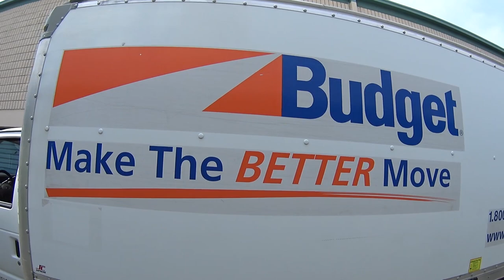COMO FAZER MUDANÇA NOS EUA? | EP. 43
Como será que é fazer mudança nos Estados Unidos? Clique no GOSTEI e COMPARTILHE para o canal crescerrrr!!, tmj 😛👍